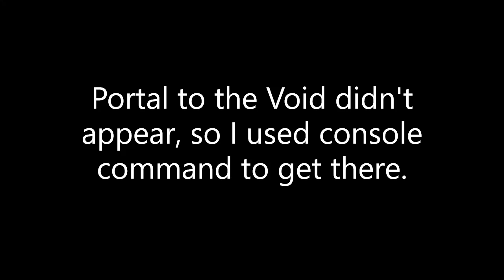Tainted Lost removes Hush and Delirium out of existence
Like/dislike ratio: 0 / 0 (as of 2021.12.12)

Seed: 27FJ 60WD, played on PC.
Apologies for slow-downs. This video was recorded on Potato PC.